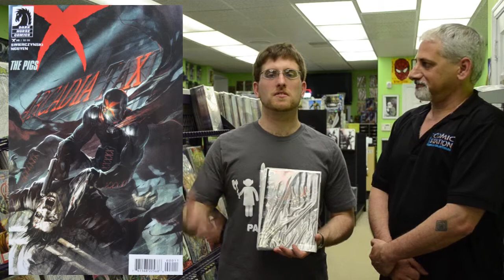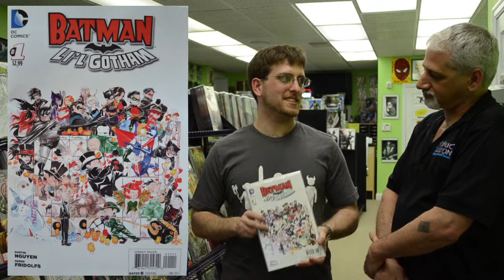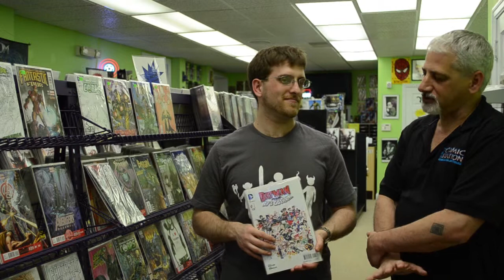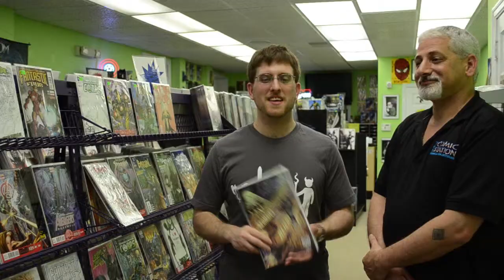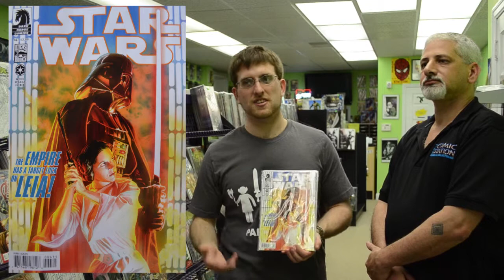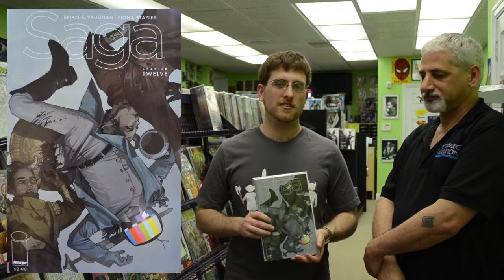Comic Station Issue #15 - April 10th 2013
Comic Station brings the latest New Releases, Reviews and Recommendations for Comic Books in Video format each week.